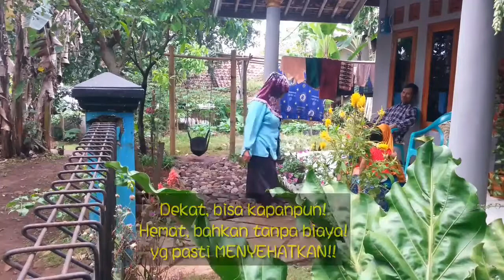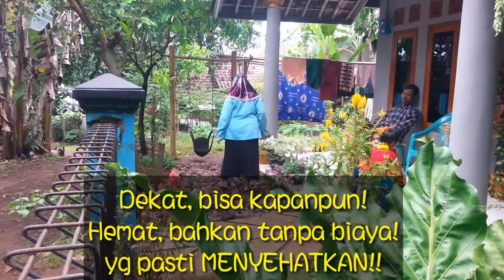PENGOBATAN ALTERNATIF ala DEKAT, HEMAT & SEHAT || Sehat Tanpa Obat || Rahasia Nenek Moyang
Hallo Guys..
Kali ini saya akan berbagi RAHASIA konsep DEKAT, HEMAT & SEHAT. Yaitu tentang MEDIA OLAH RAGA untuk keluarga, Pengobatan alternatif dengan Ramuan Tradisional, dan Kesehatan ORGAN 1NT1M WANITA yang semuanya bisa didapatkan dekat disekitar kita, Hemat bahkan tanpa biaya, dan yang pasti menyehatkan.

-- PIJAT-URUT LEMAH SYAHWAT || TUKANG PIJAT-URUT FENOMENAL di CIPANAS, PUNCAK, CIANJUR
Batu Pijat Refleksi
Tanaman Obat Ki Urat
Ramuan Obat Tradisional
Pengobatan alternatif pasca kecelakaan
Pengobatan salah urat
Lalapan Serba Guna
Daun Pepaya
Daun Jambu Mede / Jambu Mete / Jambu Monyet
Pengencang P4yudar4
Pewangi M1ss V Wanita
Manfaat Daun Pepaya
Manfaat Daun Jambu Monyet
Pasca Melahirkan

Syekh Ali Jaber, Saya Pasrah. Deddy Corbuzier Podcas
Raffi DISUGESTI Ferdian, Terbongkar Deh.. | OKAY BOS (16/09/20) Part 3
KELUARGA PELAKU PENU5UKAN SYEKH ALI JABER TERNYATA SYIAH, BENAR KAH? ATAU INGIN ADU DOMBA?
LOS DOL | DENNY CAKNAN | DJ KENTRUNG | KALIA SISKA ft SKA 86
BTS Performs "Dynamite" on AGT - America's Got Talent 2020
TREASURE - ‘사랑해 (I LOVE YOU)’ M/V
Stray Kids "Back Door" M/V
PELAKU PENU5UKAN SYEKH ALI JABER TIDAK G1LA? KENAPA HARUS UL4MA?
BETRAND PETO PUTRA ONSU | BULAN BINTANG (Official Music Video)
Syekh Ali Jaber Ditusuk Orang Tak Dikenal di Lampung | tvOne
MOMO KLARIFIKASI: AKU GA DIKASIH TAU GEISHA GANTI VOKALIS!
Syekh Ali Jaber Ditusuk Orang Tak Dikenal Saat Mengisi Pengajian, Ini Penjelasan Polisi
RIA SW STREET FOOD PLATTER
Detik-detik Syekh Ali Jaber Ditikam Saat Berceramah
Kibasan Rambut Gita Sinaga Bikin Mantan Gagal Move On (2/4)
Judika - Putus Atau Terus (Official Music Video)
SKAKMAT Lau Sur!! Salting Kan Syuting Bareng Mantan (3/4)
NGANTRI 2 JAM DEMI BERUBAH JADI IRONMAN!! RASANYA ANJ*NG BANGET!! ODADING MANG OLEH REVIEW...
29 IDE KEMPING CERDAS || KIAT PERJALANAN DIY YANG MEMBANTU DI PERJALANAN